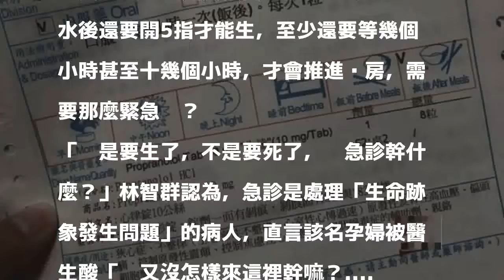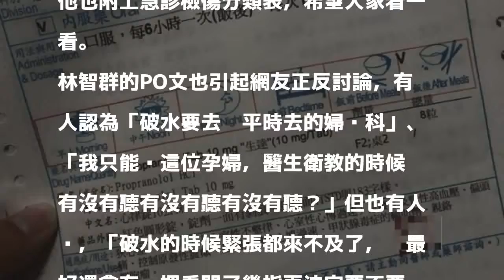疑羊水破孕婦急診遭嗆「浪費資源」 律師：剛好而已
〔即時新聞／綜合報導〕屏東縣一名懷孕35週的林姓孕婦在臉書《爆料公社》PO文表示，日前因褲子全濕，懷疑可能是破水，便趕緊到屏東寶建醫院急診，沒想到卻遭到醫生嗆「你又沒怎樣來這裡幹嘛...浪費醫療資源」！讓她聽完玻璃心碎滿地。而常針貶時事的律師林智群認為，這名孕婦被罵只是「剛好而已」！

發表評論評論如下。